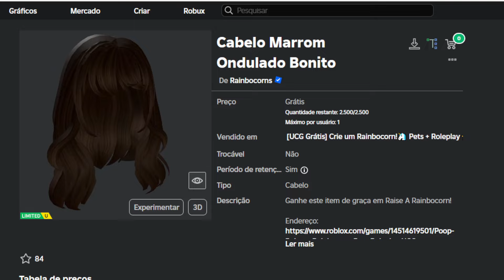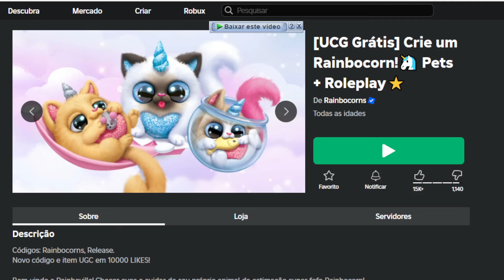COMO PEGAR 2 ITENS GRÁTIS NO ROBLOX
Apoie este canal para obter acesso aos seguintes benefícios:
wwwwwwwwwwwwwwwwwwwwwwwwwwwwwwwwwwwwwwwwwwwwwwww